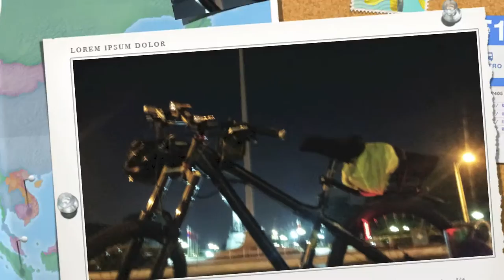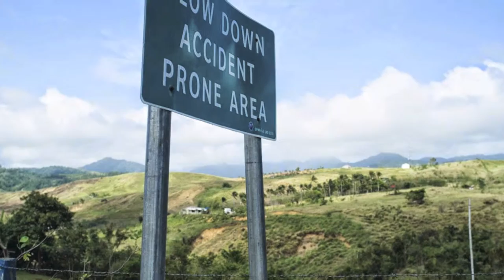Biking to Gabaldon, Nueva Ecija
Our bicycle tour from Manila to Gabaldon, Nueva Ecija during a holiday break last 17-28 April, 2014.